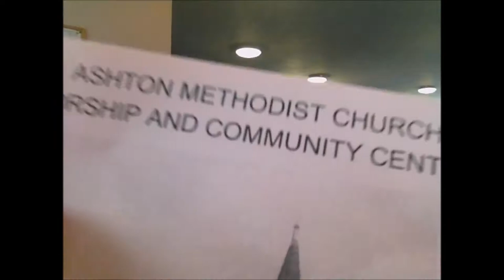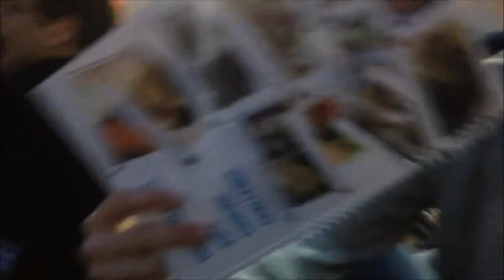NCS Vlog 2: The Sequal